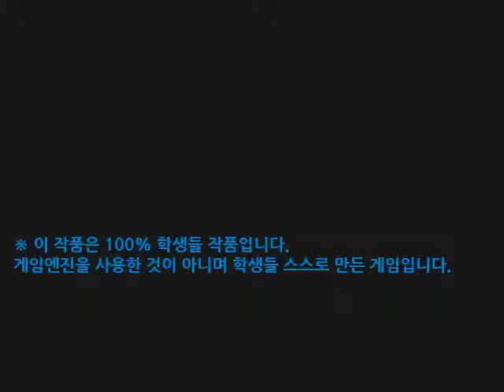쥬신게임아카데미 2개월 차 API 개인시연회 14기 김종오 학생작품